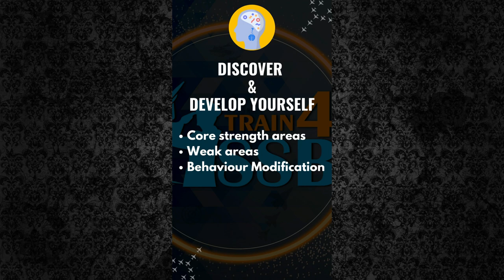Interview debriefs - Sagar Dhal By Group Captain Rajesh Pandey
✤ You can Connect on 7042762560 (What’s app Only)

🍁About Group Captain Rajesh Pandey🍁
👉 Founding director Train4SSB & The CADSS
👉 First assessor onboard Unacademy & Iconic Mentor
👉 Ex NDA with over 31 years of service in the IAF.
👉 Former IO with over 4000 Selection interviews.
👉 Former Head, Training Division at Defence Institute of Psychological Research.
👉 Trained senior officers from the Services as Interviewing Officers.
👉 Member Indian Academy of Health Psychologists (IAHP)
👉 Certified Career Counselor
👉 Mentor
For Online SSB Interview Classes

Group Captain Rajesh Pandey sir Find you lakshay videos
Group Captain Rajesh pandey sir student interview
Train4ssb interview videos
train4ssb shorts
train4ssb interview videos
train4ssb ssb tips
train4ssb find your lakshay videos
Which students are called for SSB interview?
Is it easy to pass SSB interview?
What is asked in SSB interview?
How can I pass SSB interview?
Is SSB difficult?
What should I study for SSB?